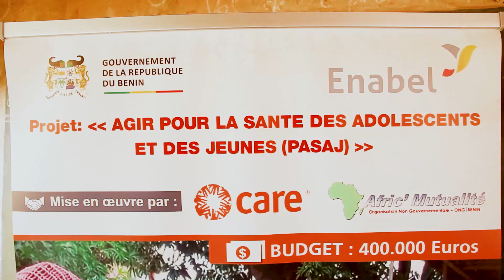PASAJ : les meilleures élèves vulnérables du Couffo dotées en fournitures scolaires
Dans le cadre du projet PASAJ, l'Ong AFRIC’MUTUALITE et ses partenaires ont doté les meilleures élèves filles vulnérables du Couffo en fournitures scolaires pour la rentrée 2023.